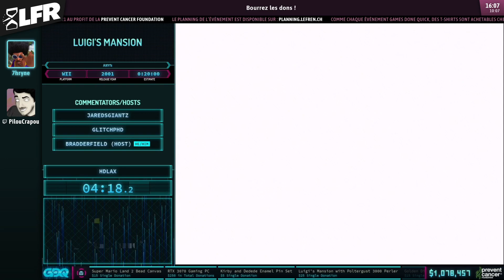Luigi's Mansion en 11:15 (Any%) [AGDQ21]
Speedrunner : HDlax
Commentateur : PilouCrapou, 7hryne